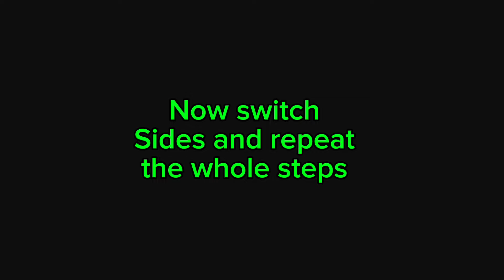C-walk Lessons | How To Crip Walk Tutorial for Beginners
Today I will be showing you How to C walk easy how to c walk for all my supporters and potential supporters :)

NEW TUTORIAL EVERY WEEK!

Keep practice everyone and don't forget to
Much Love, your Ell-B!

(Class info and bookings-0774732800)